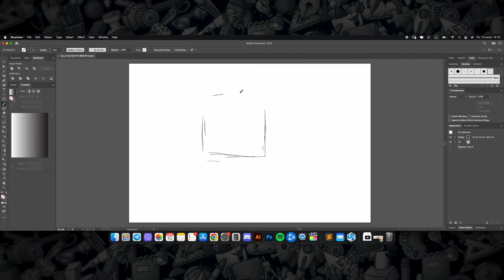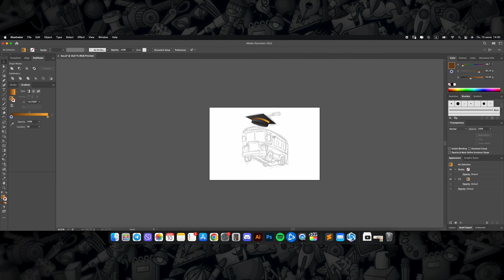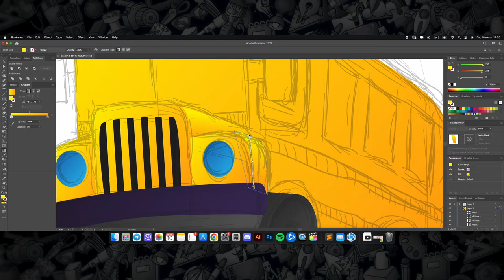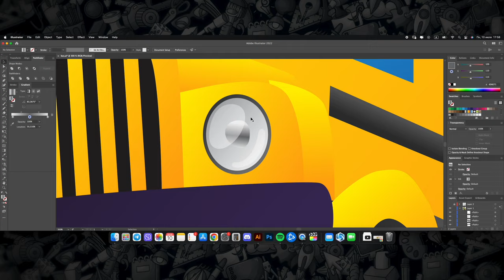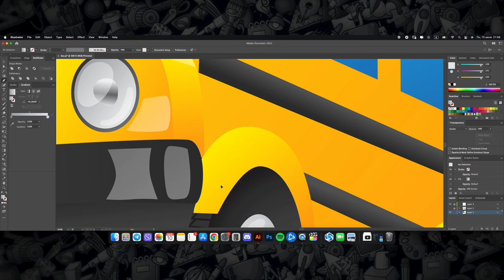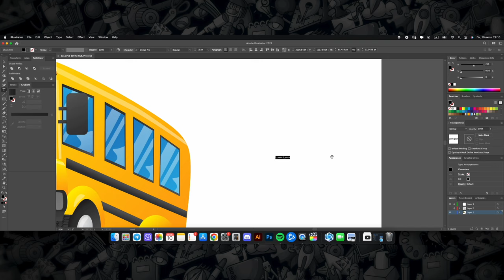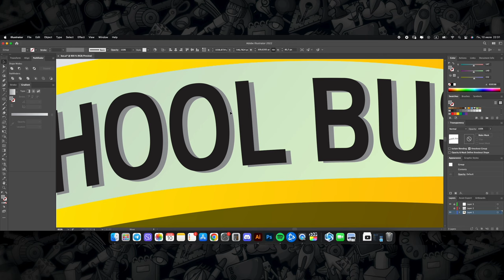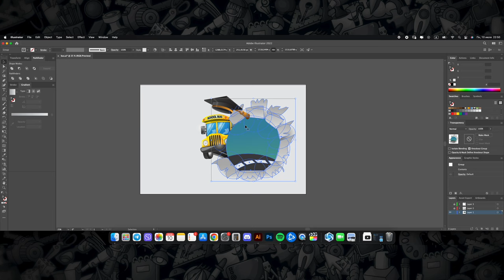Adobe Illustrator Tutorial: How to Draw a School bus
Fasten your seat belts and hold on tight as we take you on a thrilling artistic adventure! In this exhilarating YouTube video, we'll teach you how to draw a flying school bus that defies gravity and takes you on the ride of a lifetime.
Join our talented artist as they guide you through each step of capturing the dynamic motion and excitement of a school bus soaring through the skies. From sketching the iconic shape to adding details like spinning wheels and a trail of jet propulsion, you'll learn how to bring this airborne bus to life on your canvas.
But let's not forget the essence of fun and imagination! As we embark on this whimsical journey, we'll sprinkle in a dash of humor and creativity. After all, who says school buses can't have wings? We'll let our imaginations soar as we explore the magical possibilities of a flying school bus.
Whether you're an aspiring artist or simply love the idea of witnessing a school bus take flight, this video is sure to ignite your creativity and leave you inspired. So grab your pencils, paints, or digital tools, and get ready to draw alongside us as we create an artwork that will transport you to new heights.
Don't miss out on future artistic escapades! Buckle up, embrace the adventure, and let's draw that flying school bus together!